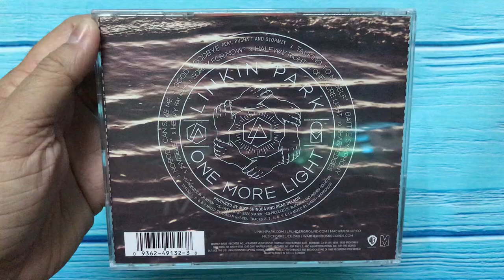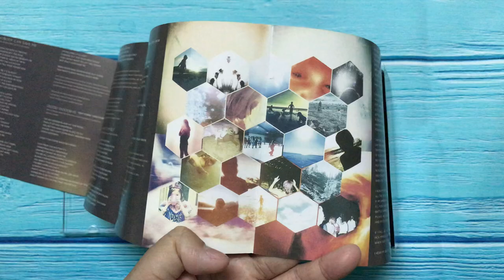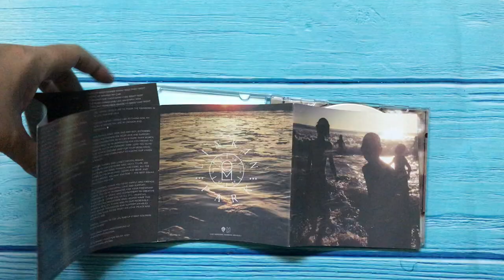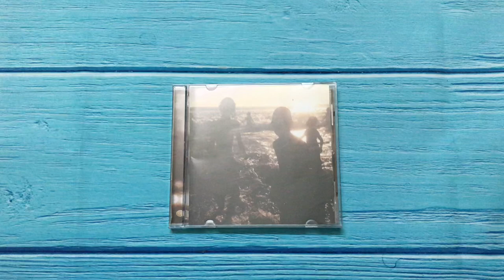Linkin Park - One More Light (Unboxing CD)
One More Light is the seventh studio album by American rock band Linkin Park. It was released on May 19, 2017, through Warner Bros. and Machine Shop. It is the last Linkin Park record produced before lead vocalist Chester Bennington's death on July 20, 2017.

The band recorded the album between September 2015 and February 2017 in multiple studios. Band members Brad Delson and Mike Shinoda served as the album's primary producers. The sound of One More Light has been described as being more pop-focused, departing from the alternative rock and alternative metal sounds of their previous albums. The album features guest vocal appearances from Pusha T, Stormzy, and Kiiara, and production and songwriting collaborations with Julia Michaels, Justin Tranter, Ross Golan, Andrew Goldstein, blackbear, and Eg White. The album is also the band's first to feature a title track, as they felt that the song "One More Light" was the heart of the album.

The album's lead single, "Heavy", featuring Kiiara, was released on February 16, 2017. "Battle Symphony", "Good Goodbye", and "Invisible" were released as promotional singles prior to the album's release. "Talking to Myself" and "One More Light" were released as radio singles later on. The album performed well commercially, debuting at number one in several countries; it became the band's fifth number-one album on the Billboard 200, as well. It was certified gold in three countries and silver by the BPI in the UK. Despite a positive commercial performance, it received mixed reviews from music critics. This, along with accusations of selling out, prompted an angry response from Bennington.

From Wiki with Love